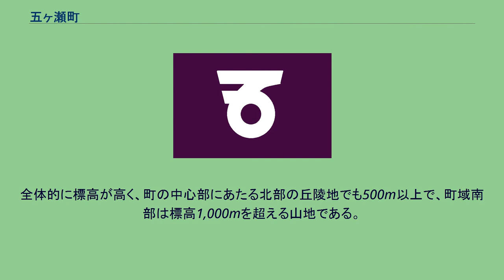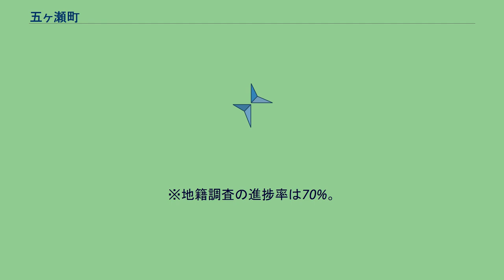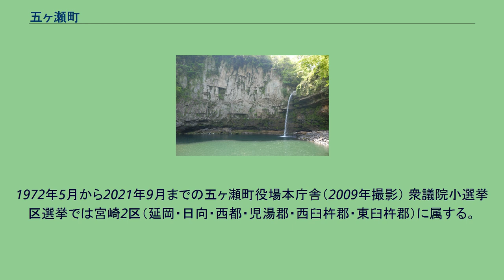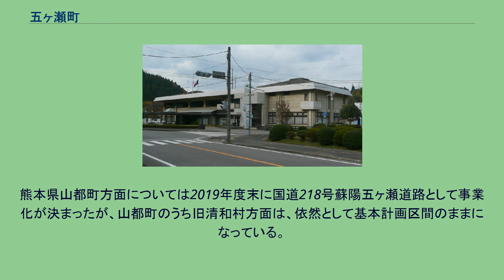五ヶ瀬町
日本 」 九州地方 」 宮崎県 」 西臼杵郡 」 五ヶ瀬町 五ヶ瀬町（ごかせちょう）は、宮崎県の北西部に位置する町で、西臼杵郡に属する。
宮崎県の北西部、九州山地の中央部に位置し、町域北部から北西部～西部～西南部にわたって熊本県と接する。
全体的に標高が高く、町の中心部にあたる北部の丘陵地でも500m以上で、町域南部は標高1,000mを超える山地である。
県庁所在地の宮崎市まで車で約2時間30分かかるのに対し、熊本市までは約1時間半で到達できる位置関係にあることから熊本県との関係は密接で、非日常的な買い物などは熊本市の繁華街や熊本都市圏近郊のショッピングモールに向かう傾向がある。
また、町内に五ヶ瀬ハイランドスキー場があることから、熊本県民も多数五ヶ瀬町を訪れている。
※地籍調査の進捗率は70%。
（2018年11月時点） 南国のイメージが強い宮崎県でありながら、高い標高のため気候は冷涼で、町内鞍岡アメダスの年平均気温は12.7℃と、同じ500m台の標高をもつ長野県飯田市とほぼ同じ値となっている。
夏は涼しく、8月の日平均気温は青森市とほぼ同じ、平均最低気温は札幌市と同じで、真夏日は23.1日、過去に猛暑日や熱帯夜が観測されたことは一度もない。
冬は比較的寒く、1月平均気温は仙台市とほぼ同じである。
強い寒気や南岸低気圧の影響で雪が積もり易く、20cm以上の大雪となることもあるが豪雪地帯ではない。
町南西部の向坂山東方の尾根には日本最南端のスキー場が存在する。
1972年5月から2021年9月までの五ヶ瀬町役場本庁舎（2009年撮影） 衆議院小選挙区選挙では宮崎2区（延岡・日向・西都・児湯郡・西臼杵郡・東臼杵郡）に属する。
近年選出の議員は以下のとおり。
本町と高千穂町、日之影町で選挙区をなす。
中等教育学校 五ヶ瀬中等教育学校 中学校 小学校 五ヶ瀬町は九州中央自動車道の計画ルート上にあるものの、2018年4月現在では町内に供用区間が存在しない。
高千穂町方面については国道218号五ヶ瀬高千穂道路（九州中央自動車道に並行する一般国道自動車専用道路）として建設中である。
熊本県山都町方面については2019年度末に国道218号蘇陽五ヶ瀬道路として事業化が決まったが、山都町のうち旧清和村方面は、依然として基本計画区間のままになっている。
2018年4月現在、最寄りICは九州中央自動車道山都中島西IC、東九州自動車道延岡ICなど。
五ヶ瀬町総合公園G-パーク 五ヶ瀬ハイランドスキー場